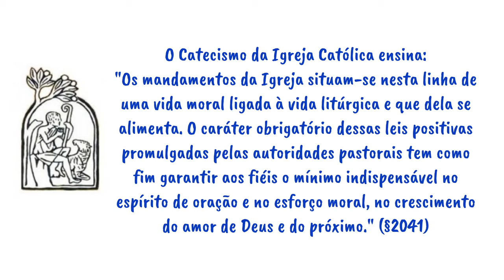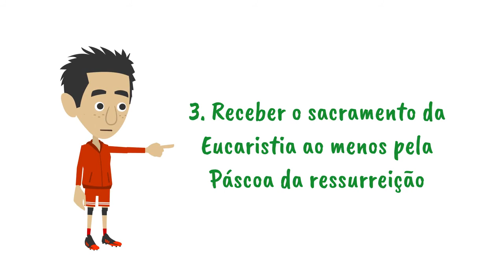Quais são os 5 mandamentos da Igreja Católica?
OS 5 MANDAMENTOS DA IGREJA CATÓLICA - PARTE 1

A Igreja católica estabeleceu cinco obrigações que todo católico tem de cumprir, conforme ensina o Catecismo: "Os mandamentos da Igreja situam-se nesta linha de uma vida moral ligada à vida litúrgica e que dela se alimenta. O caráter obrigatório dessas leis positivas promulgadas pelas autoridades pastorais tem como fim garantir aos fiéis o mínimo indispensável no espírito de oração e no esforço moral, no crescimento do amor de Deus e do próximo." (§2041).